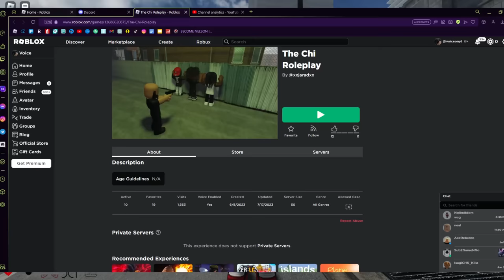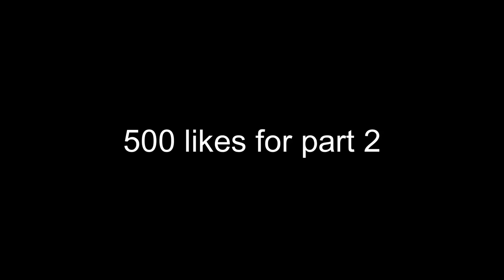THIS REALISTIC HOOD GAME IS TAKING OVER ROBLOX